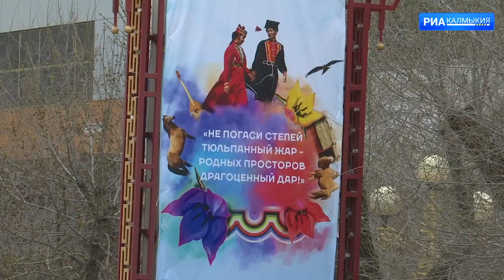Бату Хасиков: «Фестиваль тюльпанов – это праздник национального единения и народной культуры»